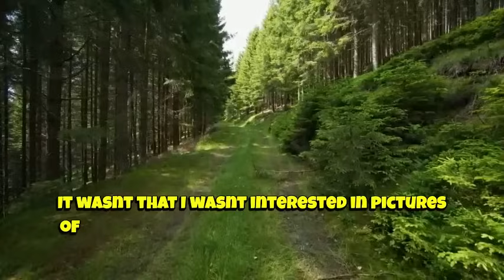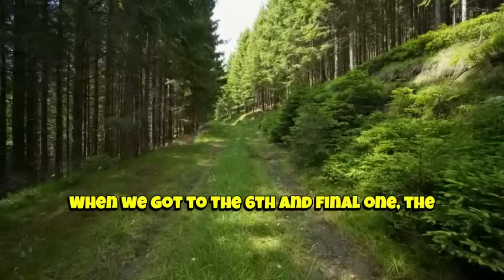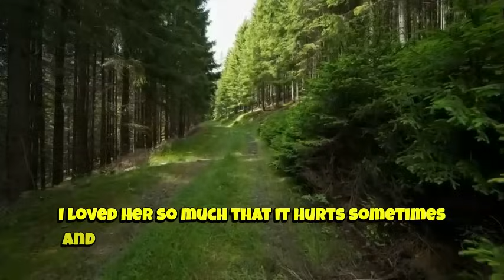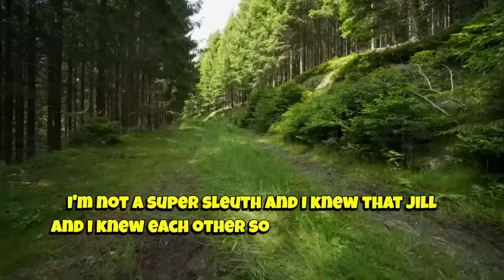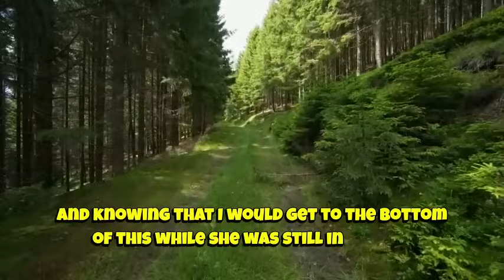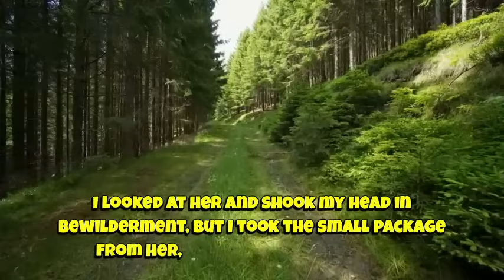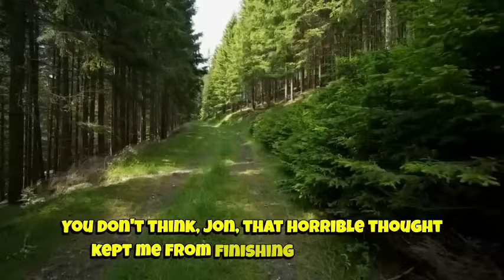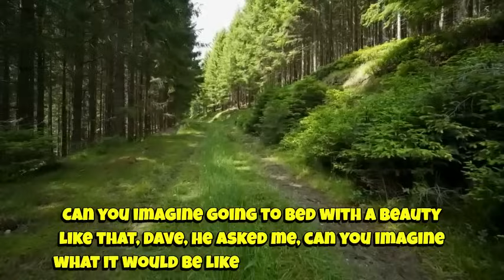From Heartache to Healing: Real Stories of Infidelity and Forgiveness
In this powerful video, hear real stories of heartache, betrayal, and ultimately forgiveness in the face of infidelity. Join us as we explore the journey from pain to healing, and discover the strength and resilience of the human spirit. These stories are raw, emotional, and inspiring - a testament to the power of forgiveness in overcoming even the deepest wounds. Watch now to be moved and inspired by these incredible tales of love, loss, and redemption.